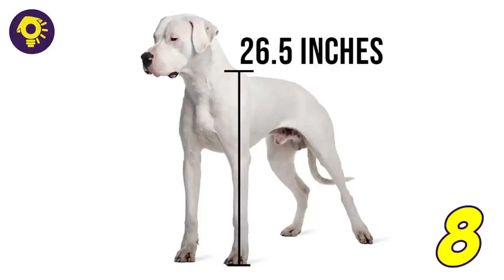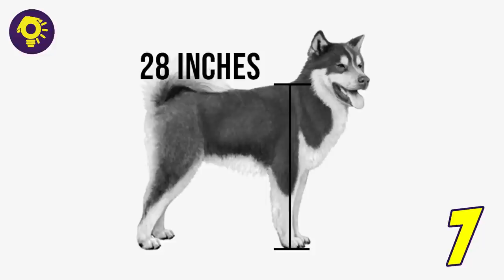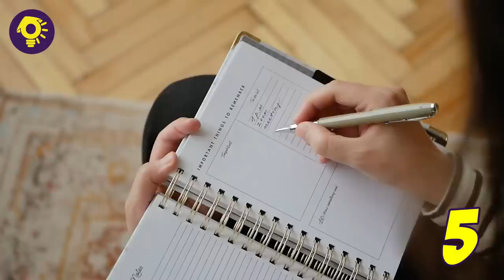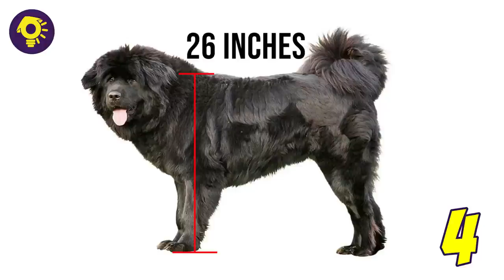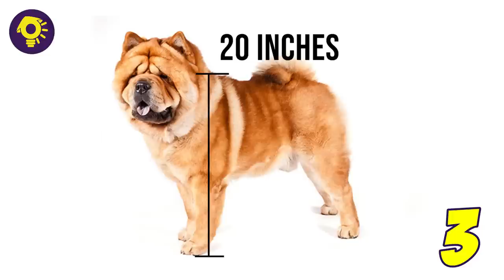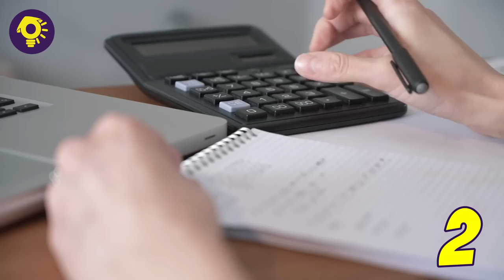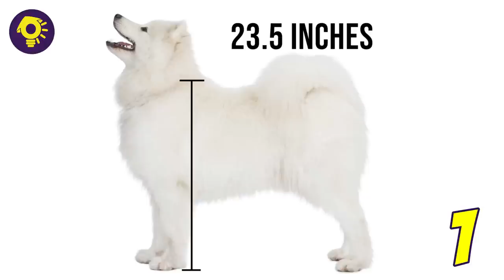PINAKAMAHAL NA ASO SA BUONG MUNDO 2022 (Pang Mayaman Na Aso) ABA AYOS TO!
Aba ayos to! Ano pinakamahal na aso sa buong mundo? o Ano ang mga Pang Mayaman Na Aso? Malaman natin yan mga ka-ayos sa video na ito.

Pinakamahal na aso sa buong mundo 2022
Afghan Hound
Pharaoh Hound
Dogo Argentino
Canadian Eskimo Dog
Rottweiler
Azawakh
Tibetan Mastiff
Chow Chow
Löwchen
Samoyed